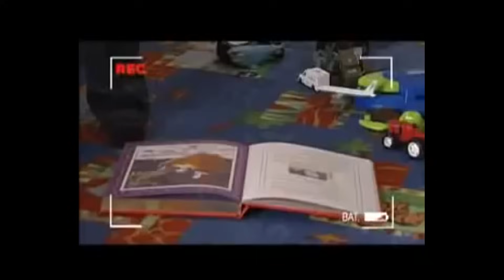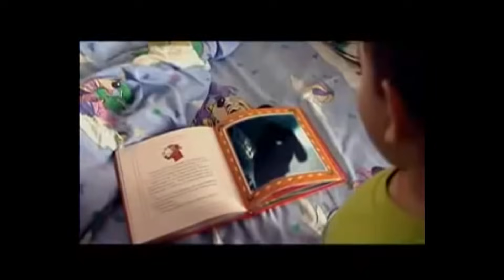Top Muzica 2023 De Craciun 🎅🏼 Mix Melodii Romanesti 2023 De Craciun 🎅🏼 Colinde Romanesti 2023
🔴 Muzica Romaneasca 2023 De Craciun ❄️ Melodii De Craciun Romanesti 2023 ❄️ Colaj Colinde 2023 - Youtube Playlist
🟢 Mix Muzica Romaneasca 2023 De Craciun 🎄 Cele Mai Bune Melodii 2023 De Craciun 🎄 Mix Colinde 2023 - Spotify Playlist

Tracklist-ul mix-ului:
00:00 - Keo feat. Alexandra Ungureanu - Cel mai frumos cadou (Official Video)
03:56 - ELENA - Colinda Craciunului ｜ Official Video
06:55 - ANDRÉ x Iuliana Beregoi - Mosule ce tanar esti (Official Video)
10:09 - Cleopatra Stratan & Edward Sanda - Cozonac
13:28 - Stefan Banica Jr. - Doar odata e Craciunul
17:48 - Elena - De Craciun (Official Single)
21:00 - JO x Mario Fresh - Vestirea nasterii Lui (Official Video)
24:17 - JORGE, Anda Adam, Lora & What's UP - Mosu' e roman
27:24 - Edward Sanda X Cleopatra Stratan X Codruta Filip X Valentin Sanfira - Moșule de unde ai bani？
29:47 - MIRA - Draga Mosule (Special Guest Mama)
32:25 - Elena - E Craciun si Ninge (Lyric Video)
35:51 - Elena & Adi Cristescu feat. Uddi - Polul Nord (Brrrrrr...)
39:11 - Andreea Banica si Sofia - Colinde de Craciun
43:32 - HaHaHa Production - Acasă de Crăciun
47:08 - Feli - Mos Craciun esti si tu
50:19 - Alexandra Ungureanu x Paul Ananie - Cea mai frumoasa iarna
52:44 - Pavel si Cleopatra Stratan - Mos Craciun